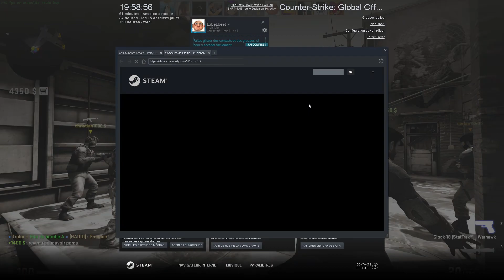CE JEU EST UN ZOO ! | Counter-Strike : Global Offensive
◘ CSGO en RANKED soloQ sur Train

Un zoo, voilà tout, des animaux en manque d'affection qui cherchent dans leur méchanceté une manière d'exister.